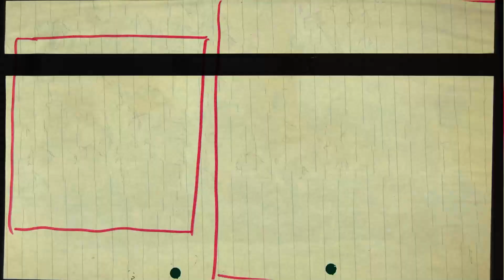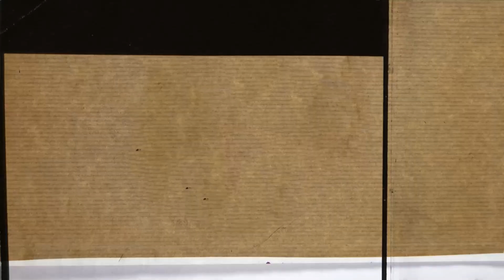Polyphia - Neurotica (REACTION) | Best Friends React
Two friends watching videos that are suggested or stumbled across.